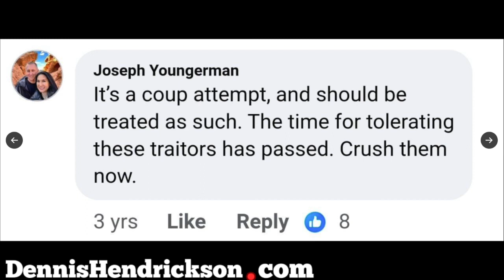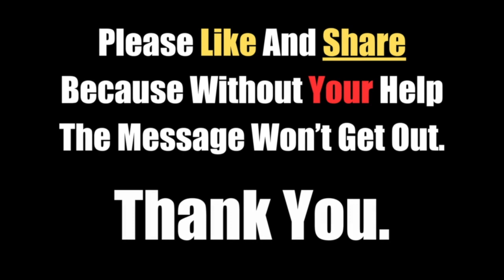Pilot Tries To Down Airliner Mid-flight